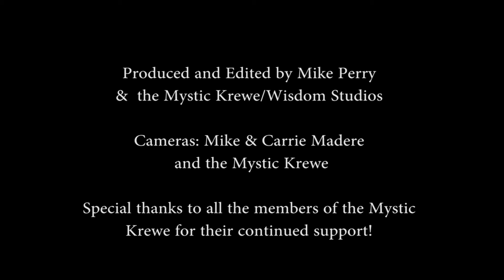"Too Far Gone" - Greg Klyma & Bill Poss - Live from the PinChurch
Greg Klyma and Bill Poss perform the original song, "Too Far Gone" live at the PinChurch New Orleans studio arcade.